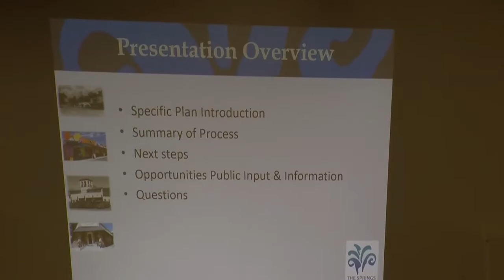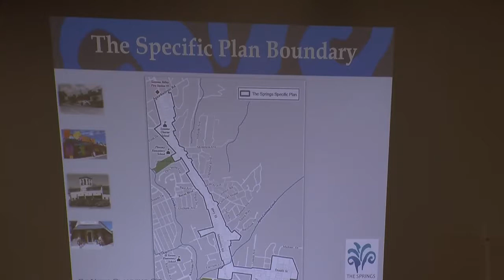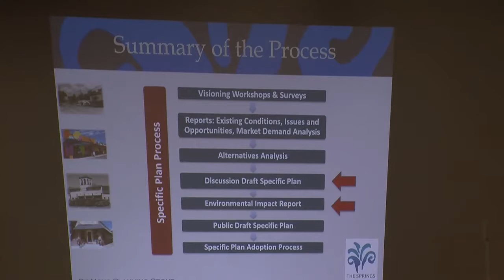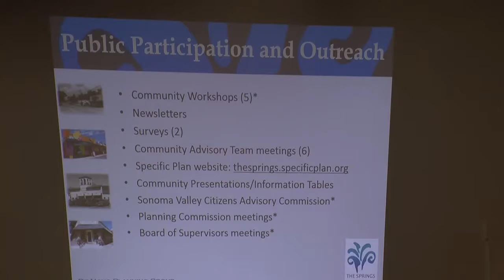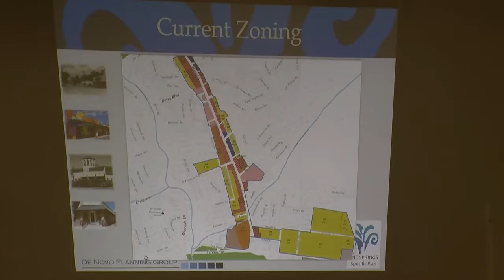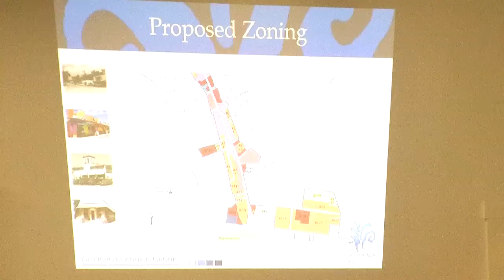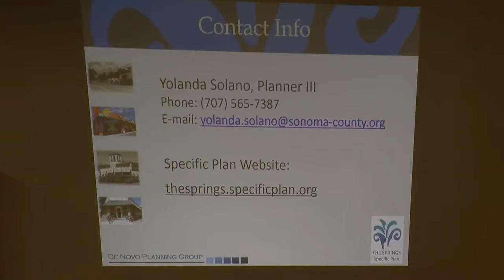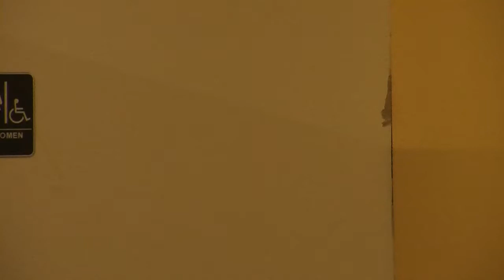Springs Community Alliance meeting 08-16-18